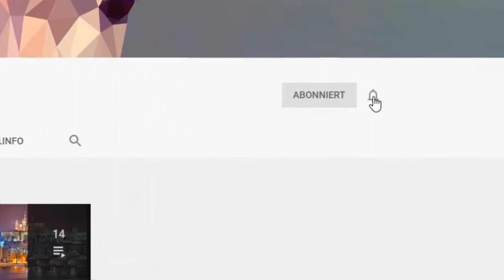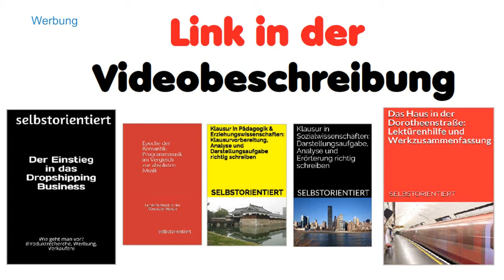Der Aufbau des Dramas nach Gustav Freytag! Dramenaufbau, Expositon, Peripetie, Katastrophe, Deutsch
😊Heute geht es um Aufbau Höhepunkt Katastrophe !

😛Die mit * gekennzeichneten Links, helfen uns den Kanal zu erhalten. Dabei sind diese von einem Partnerprogramm mit Amazon und kosten dich nichts oder werben für unseren eigenen Merchandise! Vielen Dank für deine Unterstützung!

😍 Die in diesem Video als Werbung gekennzeichneten Stellen, dienen dem Promoten unserer eigenen Bücher, Amazonprodukten und unseres Merchandise! Wir danken dir für deine Unterstützung🖖